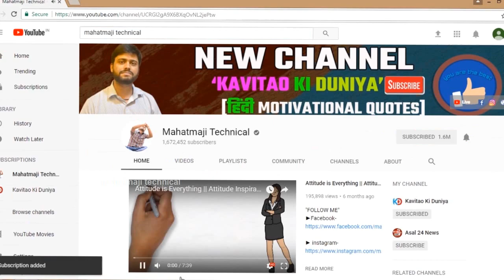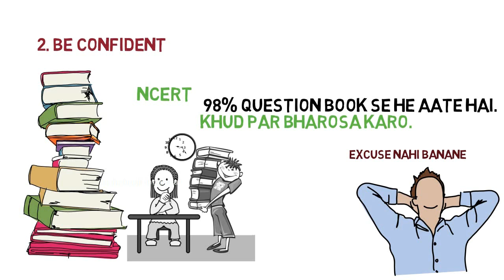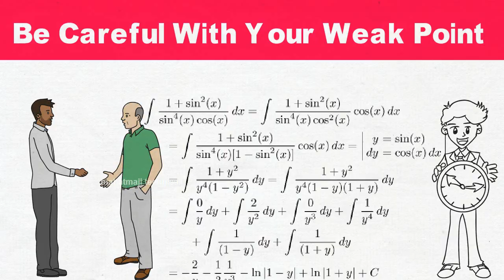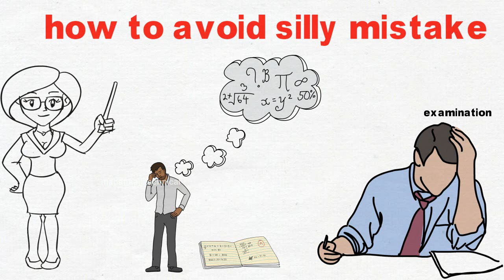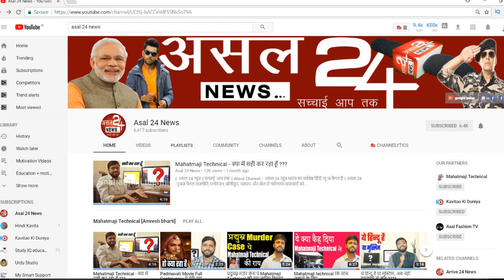How to Score 90% Marks In 30 Days In Hindi || How To Study in Exam Time